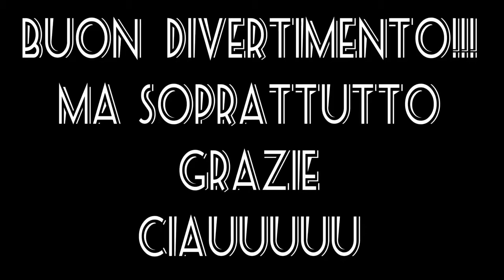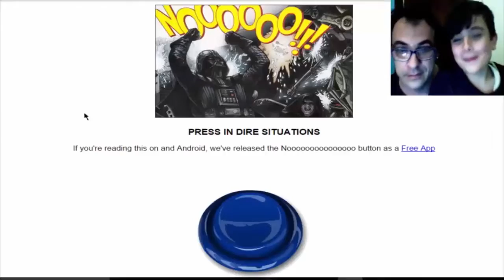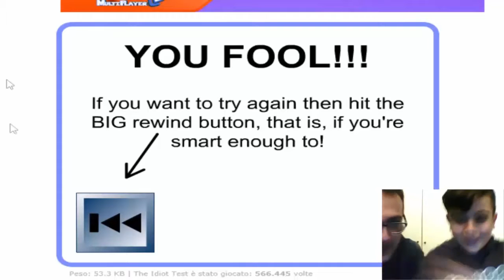Buon compleanno al mio canale - 1 anno insieme a Voi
Grazie...Grazie e ancora Grazie per il vostro sostegno...per me è stato un anno bellissimo e di crescita...speriamo di rincontrarci tra un anno...